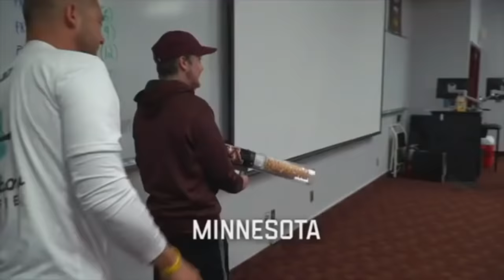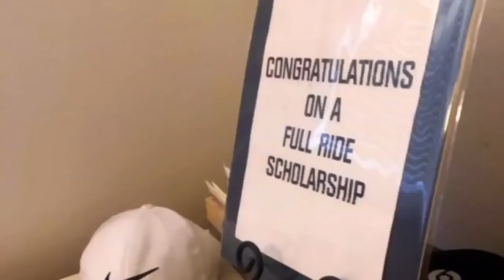College Walk Ons Getting Scholarships!!!!! ( Emotional Moments)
College Walk Ons Getting Surprised with Scholarships!

All Content I use is Owned by The NFL, MLB I use thier clips to make Compilation Videos!